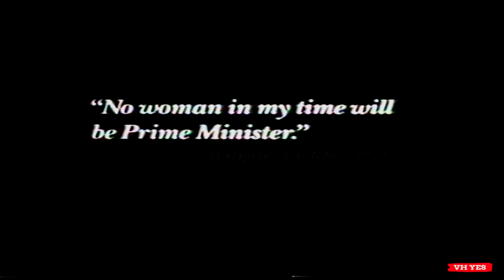Apple Computer - Famous Last Words - Australian TV Commercial (1991)